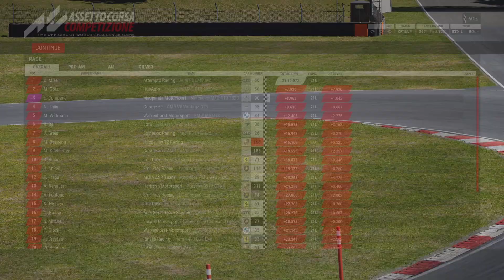ACC | Championship | 2021 GT World Challenge | Round 6 | Brands Hatch | Mercedes-AMG GT3 | Companc